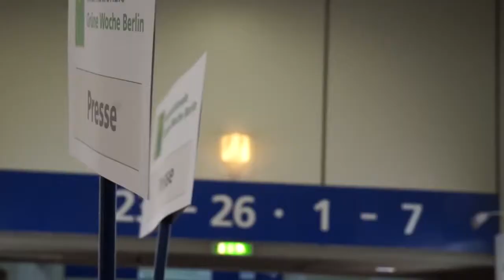IGW 2016 "Dialog Lebensmittel"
Seit 2014 gestalten BVE/BLL den "Dialog Lebensmittel" auf der Internationalen Grünen Woche Berlin (IGW) moderiert von Werner D. Prill (Quelle: BVE/BLL)